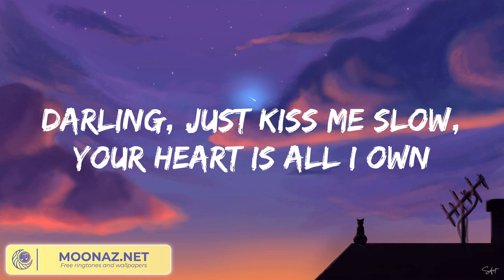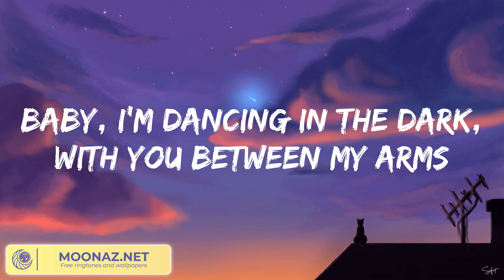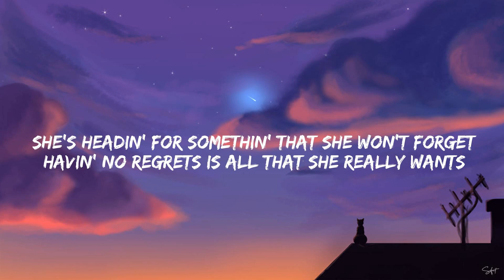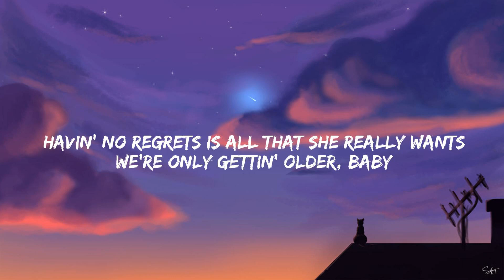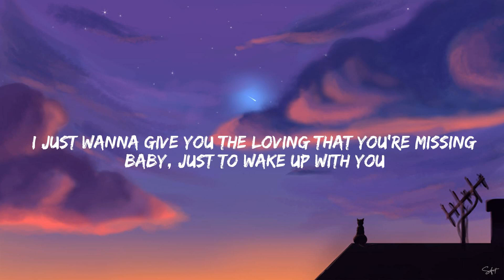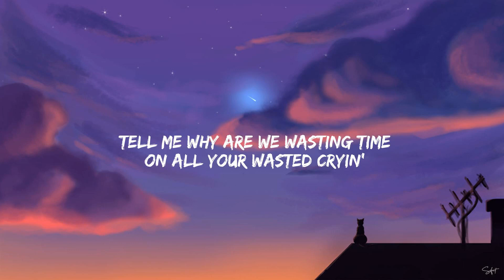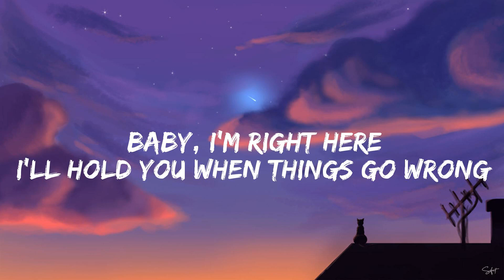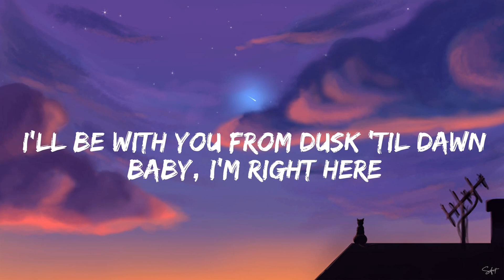Ed Sheeran - Perfect (Lyrics) / Night Changes One Direction, Treat You Better... Mix